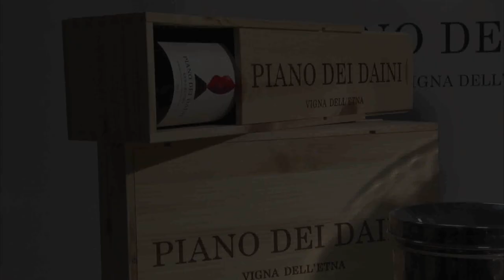L'Etna in un sorso: tradizione e innovazione a Solicchiata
La più antica Doc di Sicilia, l’Etna doc, in una nuova esperienza vitivinicola avviata nel 2010 dalla famiglia Bosco che reimpiantato nuovi impianti e preso cura di antichi alberelli di Nerello Mascalese.